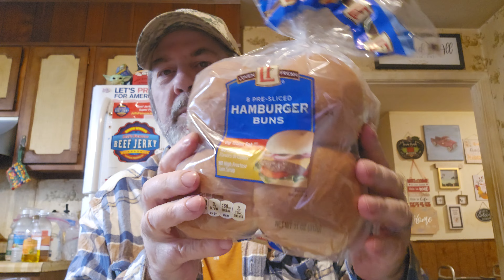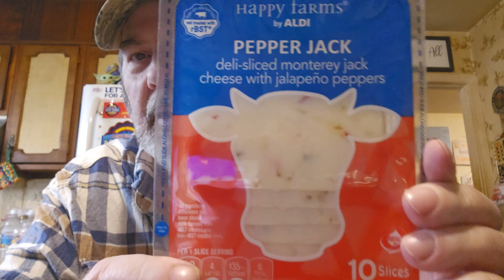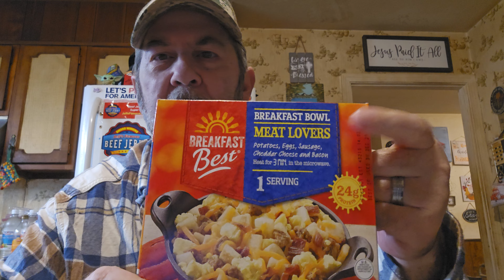Aldi Haul! 🛒 Great Finds! 🤩 Calling for bad weather so they were out of a lot of items! 🤨 😐